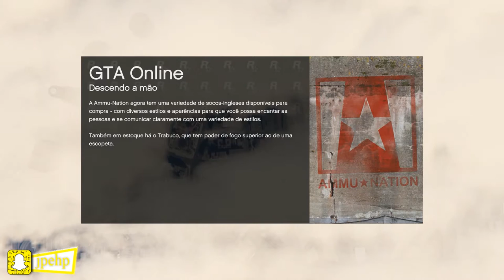Gta Online - Os Caçadores de Caça (Pc Gameplay 1080p60fps)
Vídeo gameplay do jogo Gta 5 em seu modo online, aonde fizemos uma perseguição de caça, espero que gostem

• Página no facebook (Muito entretenimento aqui também ←)
• Facebook pessoal (Me adicionem antes que lotem)

‹ Infos ›